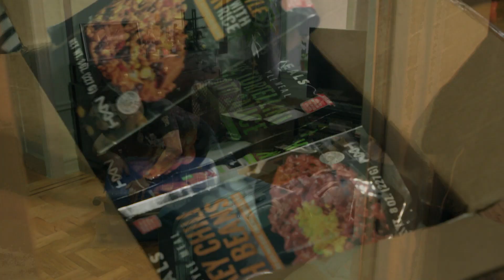Koffers vol militaire hulpmiddelen van New York naar de Oekraïense frontlinie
Kniebeschermers, verband, drones en zelfs eten: meerdere keren per week verzamelen Oekraïense vrijwilligers in de VS koffers vol met militaire en medische hulpmiddelen voor de oorlog in Oekraïne. Met tientallen koffers vliegt een van de vrijwilligers naar Polen, waar hij wordt opgewacht door andere vrijwilligers. Die rijden de spullen met een busje Oekraïne in. Op deze manier kunnen de Oekraïners in de VS nog iets doen voor hun land.